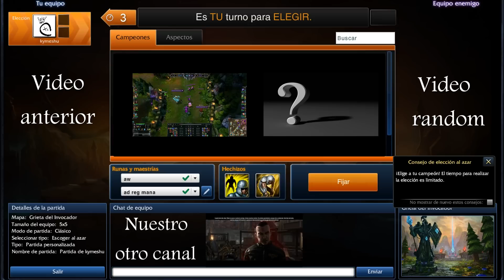Dead island walkthrough cooperativo, capitulo 13, a tirarnos ladrillos, español